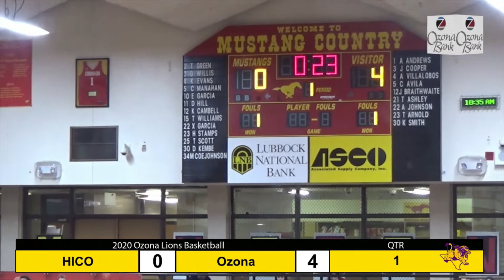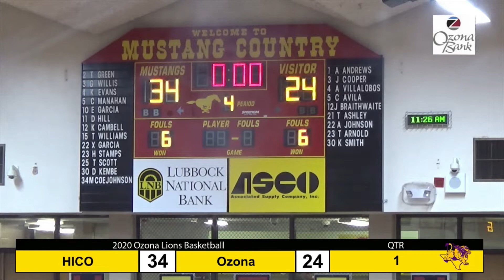V Girls vs Hico 12 30 21